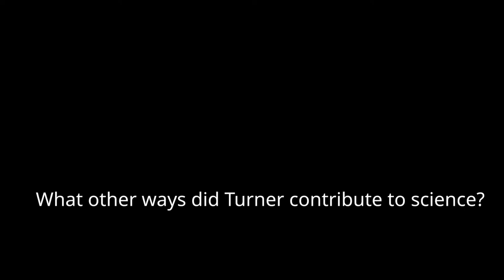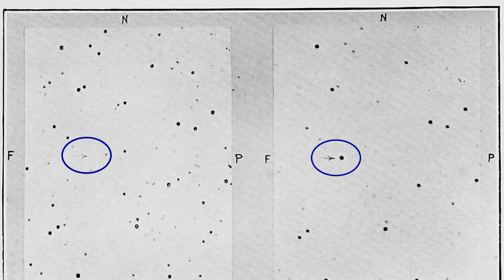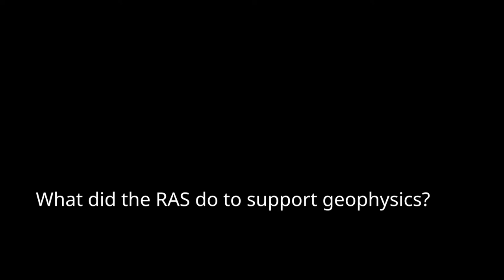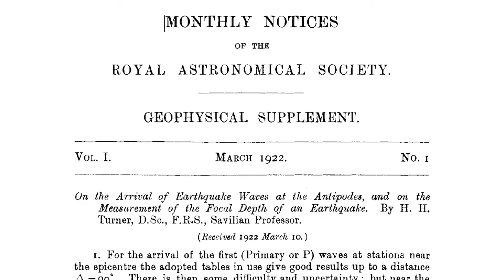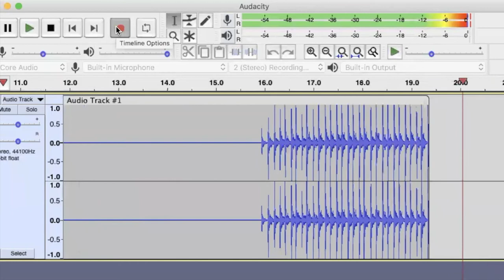Celebrating 100 years of geophysics at the RAS - How GJI began